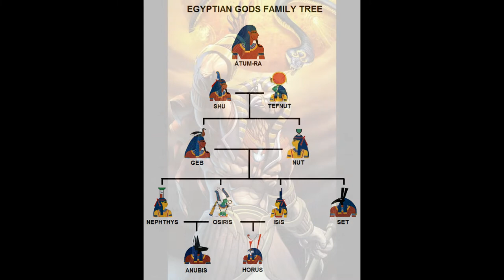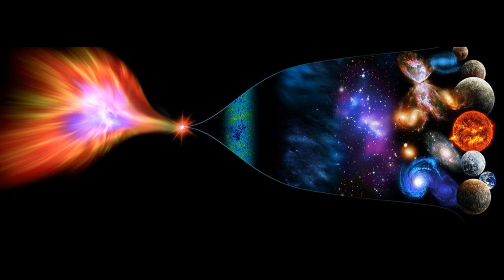MITO EGIPICIO - ATUM RÁ masturbação cósmica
Sou o Deus Thot do antigo Egito. Venho do macro, estou no micro
No meu ensino, trago a verdade. A humanidade entenderá o mito

Se queres saber

Como foi feito o universo

Atum-Rá

Não tinha parceira pra fazer

 o que o humano chama de sexo

Com Atum-Rá

Se queres saber

Que gerou a grande explosão

Que chamam Bing- bang

Atum-Rá fez cósmica masturbação

Pra jorrar seu sêmen
Atum-Rá segurou seu falo

Masturbou-se e criou o macro

Do seu sêmen nasceram 2 filhos

Copularam e criaram o micro

E no micro, humano foi criado

pra sentir Atum-Rá orgástico

O orgasmo é Atum-Rá interno

E o Universo, orgasmo eterno

Toda vida que existe e existirá

Veio do sêmen de Atum-Rá

Todo orgasmo que você provar

É uma chispa de Atum-Rá